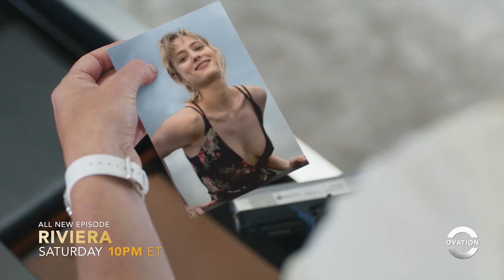Riviera Season 1 Episode 2 Teaser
Don't miss an all-new episode of Rivier , Saturday at 10pm ET.